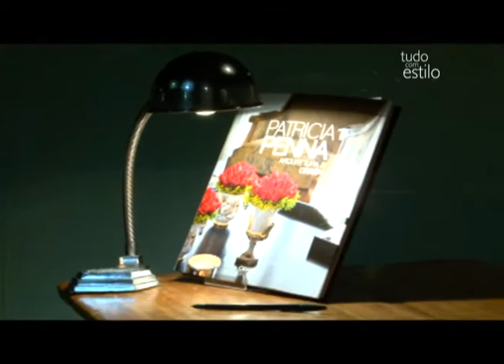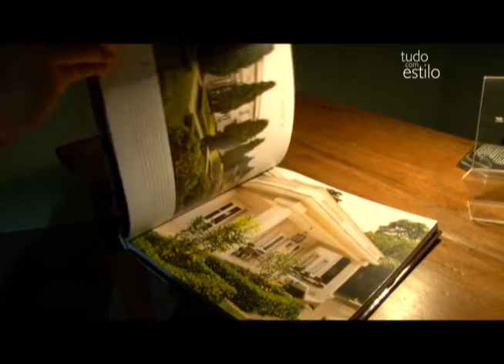Programa Tudo com Estilo -Lançamento do Livro Patricia Penna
O Programa Tudo com Estilo foi até São Paulo, na Livraria da Villa para conferir como foi o lançamento do livro da arquiteta Patricia Penna.
Bruno Nardelli da Portoro  e Patricia e João Alcantara da Persiana e Cia, contaram um pouco da parceria que eles tem com a arquiteta.